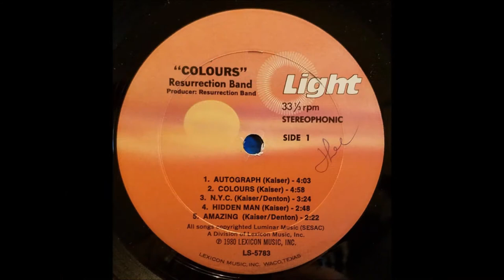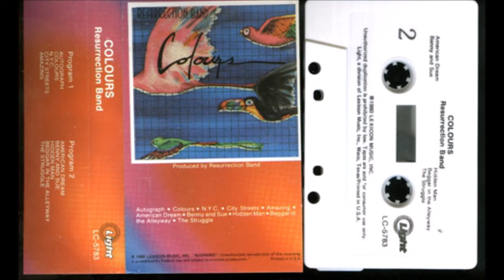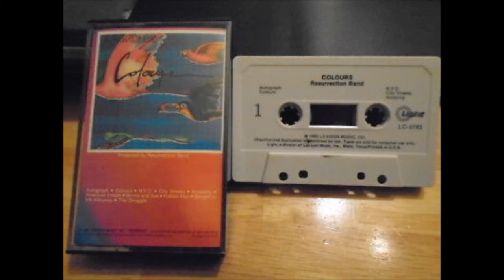Resurrection Band - 1980 LP: Colours - B2 Benny And Sue